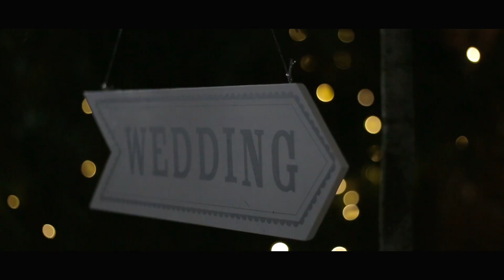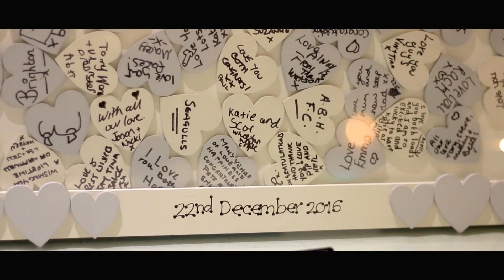Buxted Park | Katie & Scott - 22nd December 2016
Katie & Scott - 22nd December 2016

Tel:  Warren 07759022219